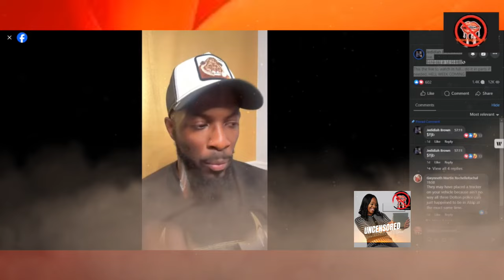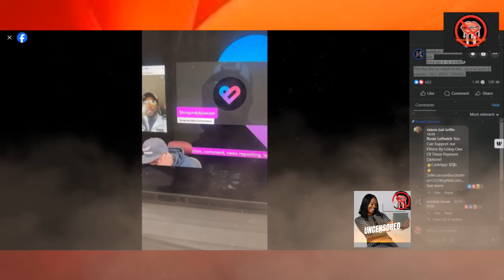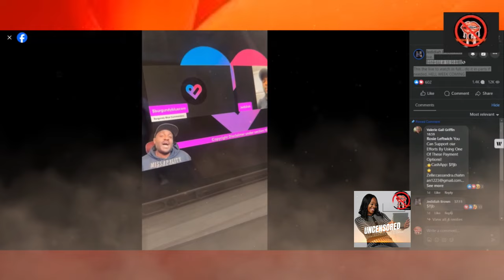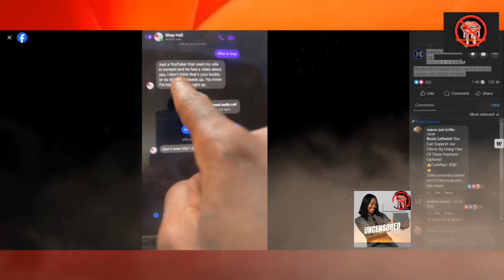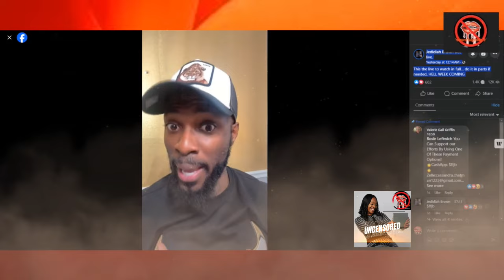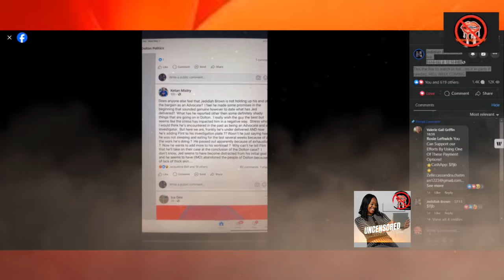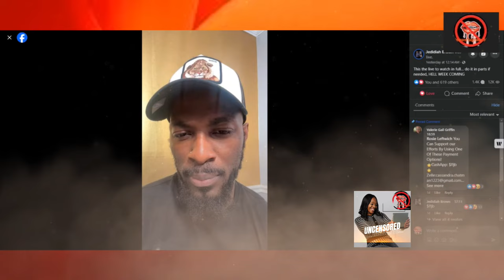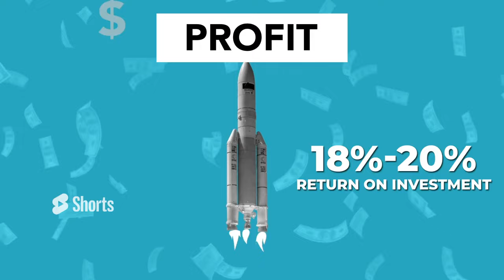Jedidiah calls out "Sambo" Youtube content creators " I'm a Activist not a Performer"